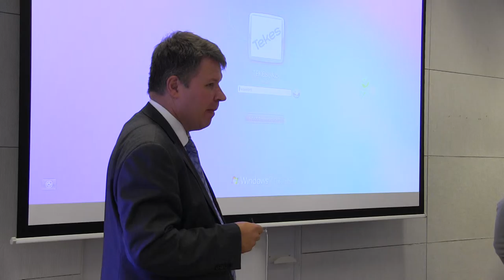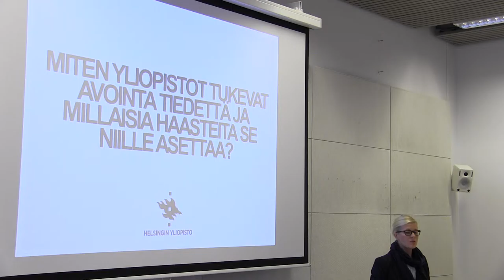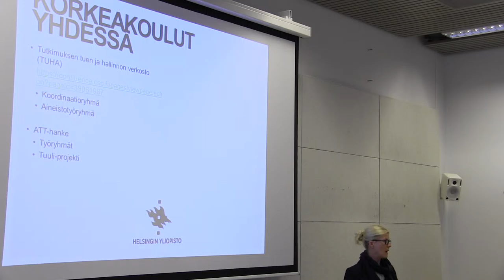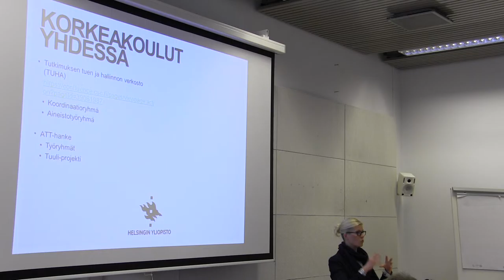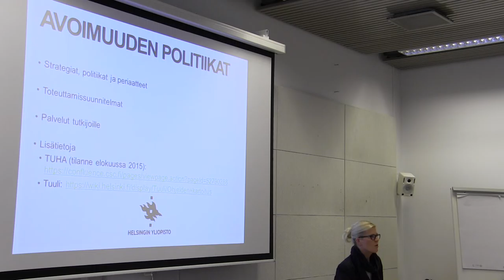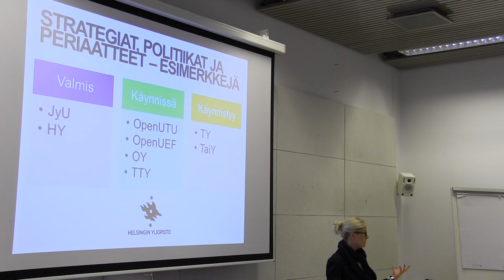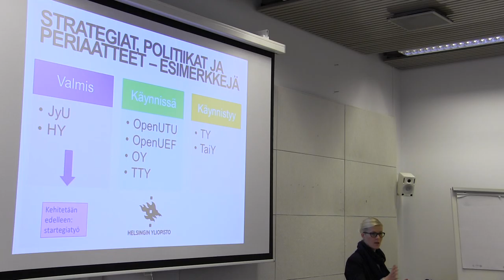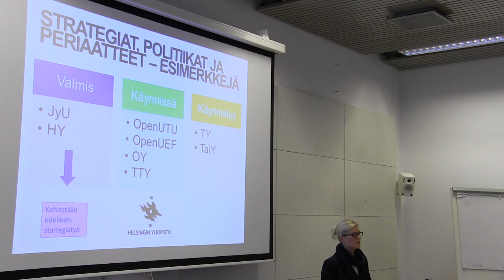Avoimen tieteen edistäminen yliopistossa - Eeva Nyrövaara (osa 1)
"Ole mukana tutkimuksen muutoksessa" -koulutustilaisuus, 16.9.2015 TEKES

Videon alussa on Liisa Ewartin esitys (osa 2): Oikeuksien hallinta ja avaamiseen liittyvät erityiskysymykset